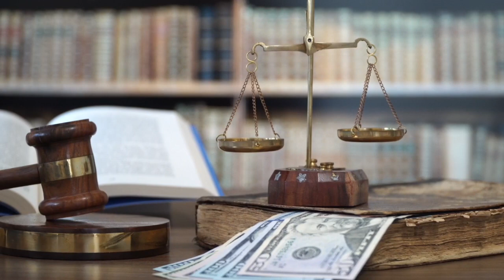5 Legal Update from Supreme Court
5 Legal Update from Supreme Court

Important Keywords:-